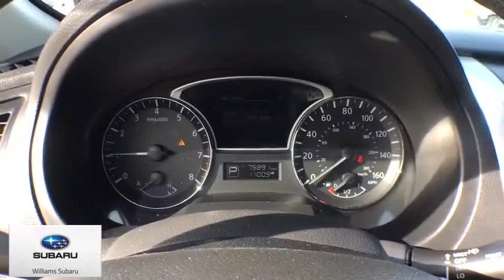2013 Nissan Altima Towanda, Troy, Mansfield, Wyalusing, Sayre, PA STP528B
Super Black Used 2013 Nissan Altima available in Sayre, Pennsylvania at Williams Subaru of Sayre. Servicing the Towanda, Troy, Mansfield, Wyalusing, PA area.

CARFAX One-Owner. Super Black 2013 Nissan Altima 2.5 FWD CVT with Xtronic 2.5L I4 DOHC 16VbrbrThis 2013 Nissan Altima 2.5 in Super Black features: Recent Arrival! Odometer is 645 miles below market average! 27/38 City/Highway MPGbrbrAwards:br  * 2013 KBB.com 10 Best New Sedans Under $25,000   * 2013 KBB.com 10 Best Family Cars